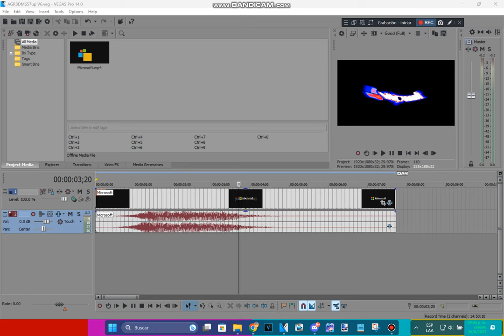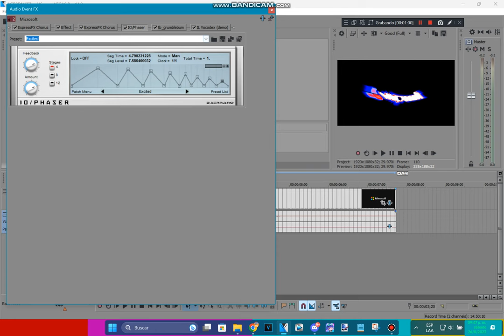How to make AGRBDM657up V6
Effect by TheInternational𝗠𝗜𝗠RemixFanatic3410 Mᴴᴰ